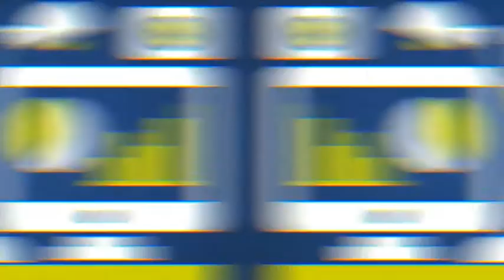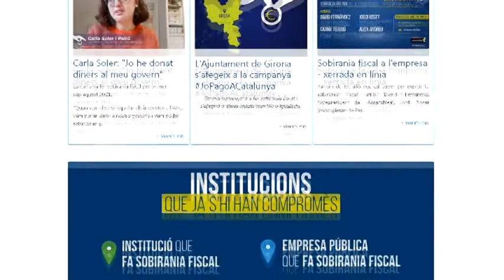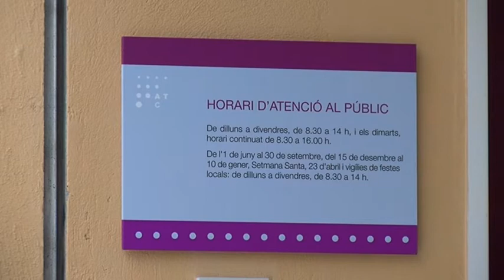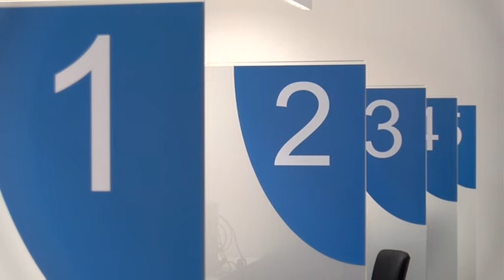ENTREVISTA Aleix Andreu SN ANC: Exercir la sobirania fiscal és un gest plenament legal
Crida de l'Assemblea Nacional Catalana a pagar els impostos a l'Agència Tributària de Catalunya. L'entitat independentista vol enfortir aquesta institució i exercir la 'sobirania fiscal'. És a dir pagar els impostos a Catalunya malgrat que aquests després es transfereixin a l'Estat. En parlem amb el membre del Secretariat Nacional de l'ANC Aleix Andreu

Entrevista emesa a l'Informatiu Costa Brava el 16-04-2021